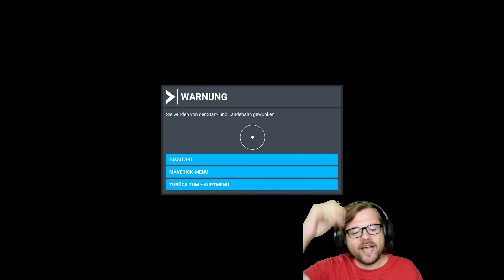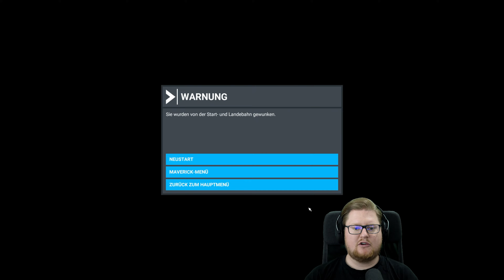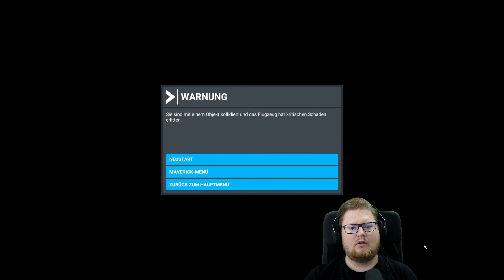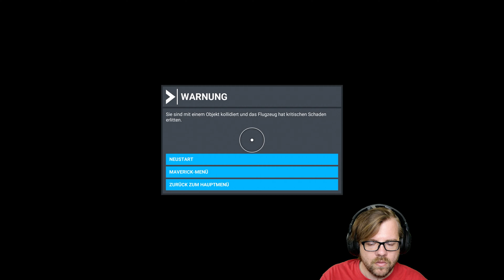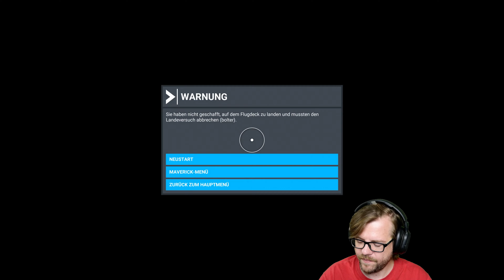WIR SIND ABGEHOBEN | Flight Simulator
Mehr Videos von Microsoft Flight Simulator gibt es früher auf PietSmiet.de

Dies ist ein Multiplayer Let's Play Gameplay von Microsoft Flight Simulator. Wir haben das Spiel auf dem PC gezockt.
Microsoft Flight Simulator wurde uns vom Publisher zur Verfügung gestellt.